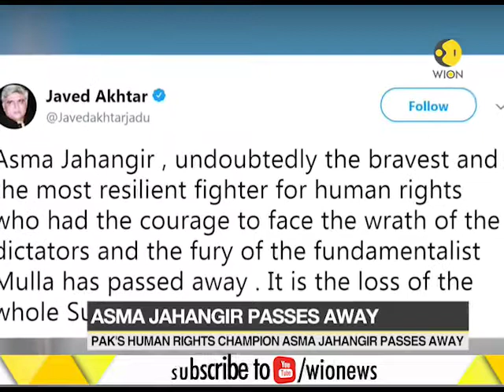Pakistan's human right champion Asma Jahangir passes away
Pakistan's human right champion Asma Jahangir passes away. Watch this video to know more about the news.